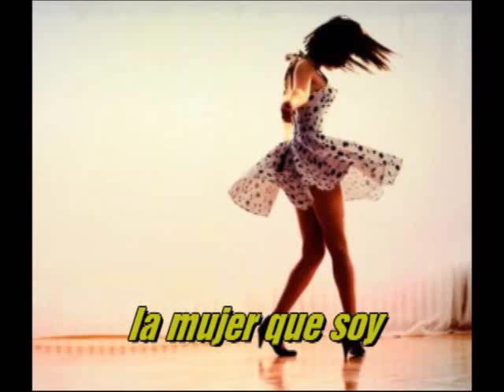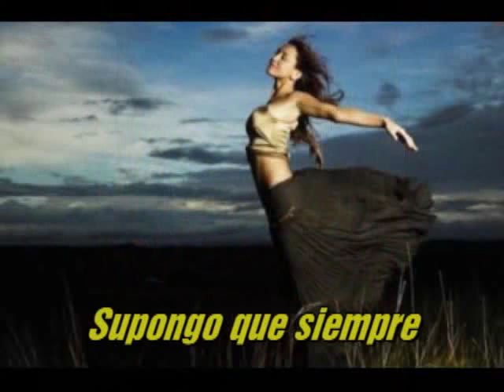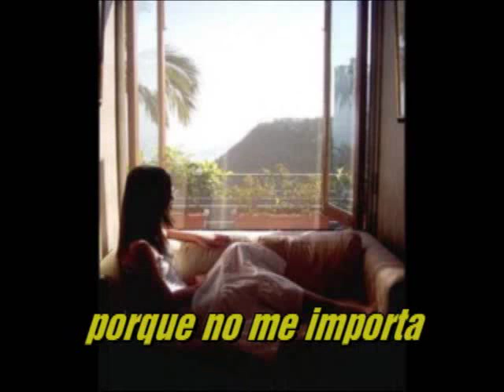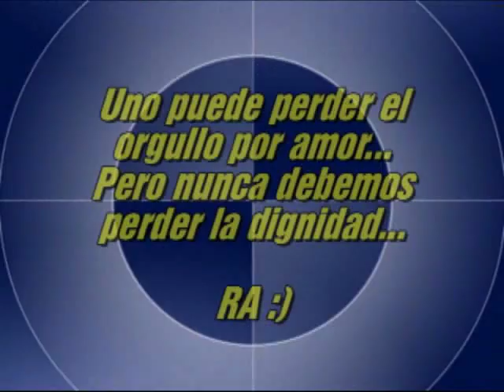The Girl I Am - Gretchen Wilson (Sub. Español)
Fotomix y Traducción: Roberto Alarcón (ARG)